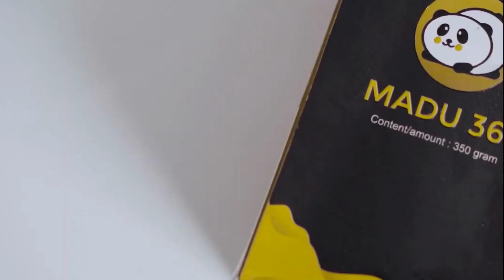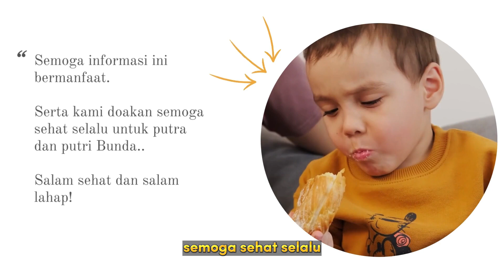🔥Resep Cemilan Sehat Dan Bergizi Untuk Anak 1 Tahun|Camilan apa saja yang sehat untuk anak?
Menerapkan pola makan sehat dapat diterapkan sejak dini pada anak. Karena bila sedari kecil anak sudah dibiasakan, hal ini akan terbawa hingga dewasa. Ketika menginjak usia 1 tahun, anak mulai diperkenalkan dengan camilan sehat yang mengandung banyak nutrisi.

Pada usia ini, anak mulai bisa mengonsumsi makanan orang dewasa. Sehingga banyak aneka ragam camilan sehat yang bisa diberikan kepada anak. Camilan sehat ini dapat diberikan 2 kali dalam sehari dengan porsi yang kecil dalam jeda waktu makannya, agar selera makan anak tetap terjaga hingga waktu utamanya tiba.

Menjaga perut anak tetap kenyang penting untuk pertumbuhan dan menjaga suasana hatinya. Perlu ibu ketahui, selain makanan padat dan ASI, camilan juga penting.

Cemilan anak 1 tahun merupakan bagian yang sangat penting dari pola makannya. Makanan harus kaya energi, protein, dan nutrisi lainnya. Ibu bisa memberikannya sebanyak 2-3 kali sehari di antara waktu makan.

Berikut ini Resep Cemilan Sehat Dan Bergizi Untuk Anak 1 Tahun, yuk simak bersama...

Kata Kunci Terkait :
cemilan balita 1-2 tahun di indomaret
resep cemilan balita 1-2 tahun
cemilan anak 1 tahun yang susah makan
cemilan bayi 1 tahun homemade
merk snack sehat untuk anak 1 tahun
resep cemilan anak 1 tahun penambah berat badan
cemilan bayi 1 tahun penambah berat badan
cemilan anak 1 tahun di alfamart
camilan dari nasi untuk anak 1 tahun
menu makan anak 1 tahun agar tidak bosan